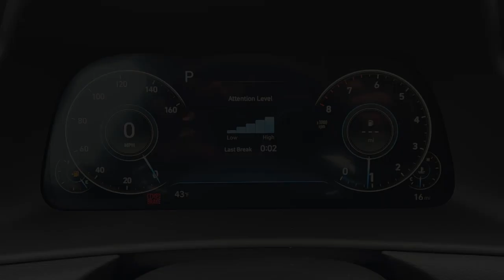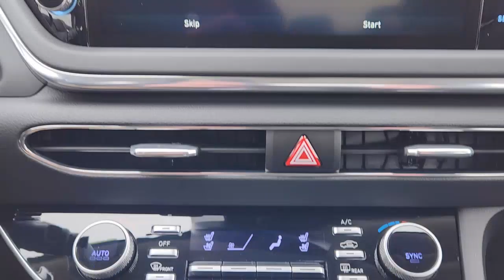2023 Hyundai Sonata Rosenberg, Pecan Grove, Sugar Land, Houston, Richmond 19780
New 2023 Hyundai Sonata Limited available in 27309 Southwest Freeway, Rosenberg, Texas at Texan Hyundai. Servicing the Rosenberg, Pecan Grove, Sugarland, Houston, Richmond, TX area.

Texan Hyundai
27309 Southwest Fwy

This 2023 Hyundai Sonata Limited is offered to you for sale by Texan Hyundai. Start enjoying more time in your new ride and less time at the gas station with this 2023 Hyundai Sonata. There is no reason why you shouldnt buy this Hyundai Sonata Limited. It is incomparable for the price and quality. This is the one. Just what youve been looking for. You can finally stop searching... Youve found the one youve been looking for.